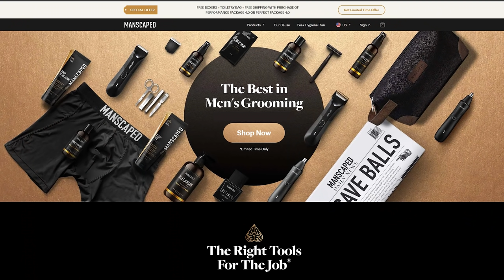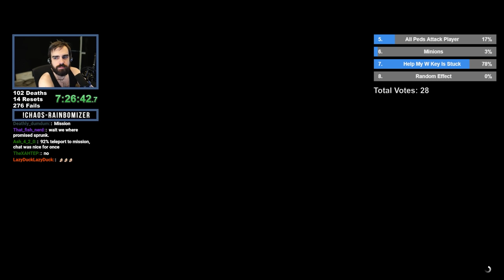GTA 5 Chaos Rainbomizer! - Viewers Randomly Mod The Game In A Randomized Los Santos S06E04